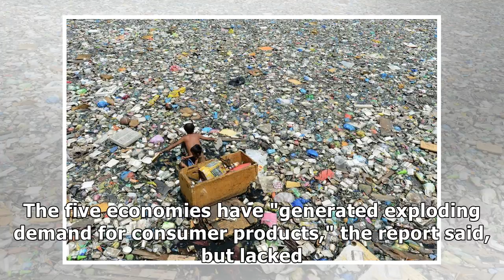News World Environment Day 2018: Shocking photos of the plastic waste choking our planet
Globally, some eight million tonnes of plastic is dumped into the oceans every year, killing marine ...